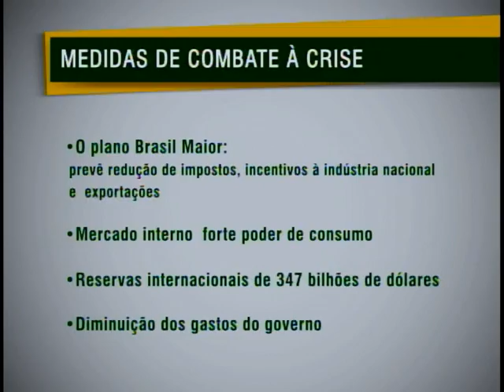Mantega diz que Brasil está preparado para enfrentar crise econômica internacional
NBR Notícias - 09.08.11: Em audiência nesta quarta-feira(9) na Câmara dos Deputados, o ministro da Fazenda disse que o Brasil está preparado para enfrentar o agravamento da crise econômica internacional.